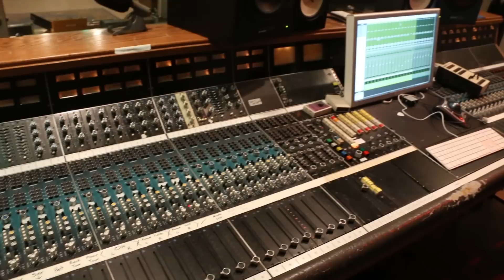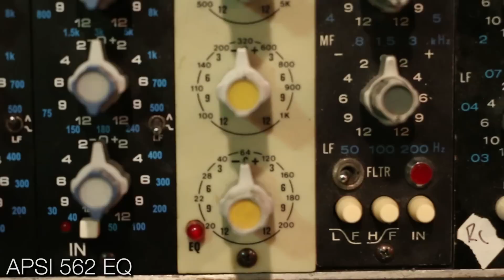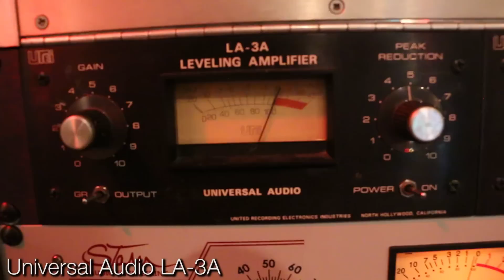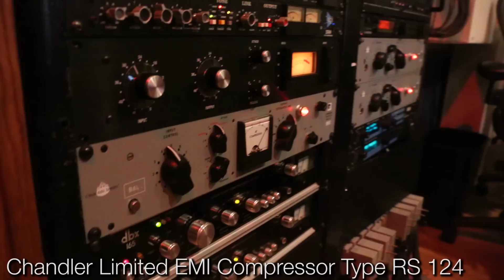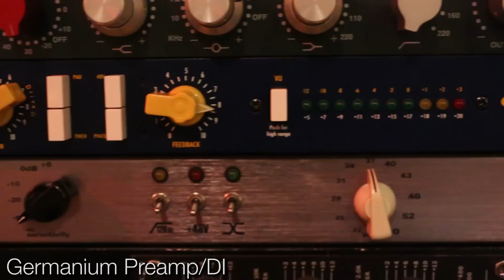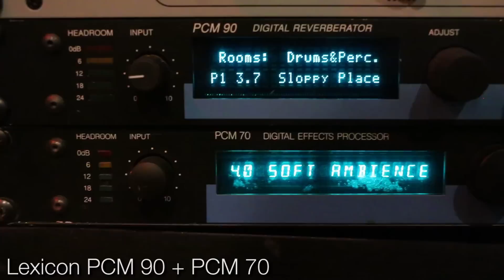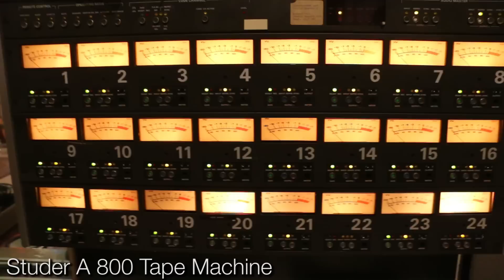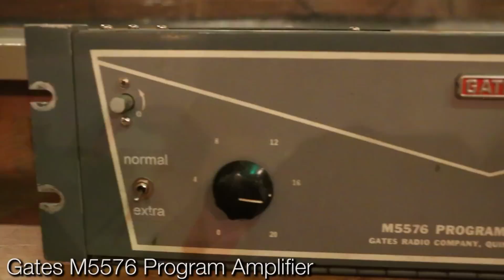'Boulevard Recording' (Producer's Workshop) Studio Tour with Clay Blair - Produce Like A Pro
Producer/Engineer Clay Blair gives us a tour of his Studio 'Boulevard Recording', formerly known as 'Producer's Workshop', where Pink Floyd's masterpiece 'The Wall' was overdubbed, mixed and mastered.

My friend and legendary producer Shelly Yakus recently hit me up and told me: 'Hey Warren, for your next studio tour, you need to check out Clay Blair's studio 'Boulevard Recording'.

And I'm so glad I did!

Formerly named 'Producer's Workshop', this studio has a lot of history: Pink Floyd's masterpiece 'The Wall' was overdubbed, mixed and mastered at this studio, Steely Dan tracked their last two records 'Aja' and 'Gaucho' there, they had legendary artists like Ringo Starr, Alice Cooper, Ray Charles, Neil Diamond, Blink 182, as well as all former Beatles members.

Pink Floyd producer Bob Ezrin described this studio as “acoustically perfect“ and “one of the greatest recording rooms ever built“.

In this video, Clay tells us how 'The Wall' was recorded and mixed, and gives us a complete tour of the studio, including the live room where they tracked 'The Wall'.

I have to admit: I felt a bit like a kid in a candy store! Every great vintage hardware unit which plugin designers like to model: Clay has the original one. Plus a huge collection of guitars, pedals, amps, vintage organs (used on Beatles records) and microphones!

You'll get to see a beautiful studio, get tons of great tips on how to put your favourite plugin emulations to use, and learn a lot about music history, I hope you enjoy it!

Thank you so much for having us Clay, it was a blast!​​

Many Thanks,

Warren